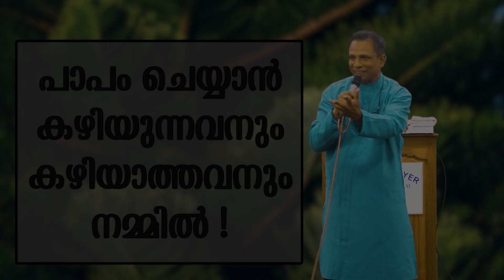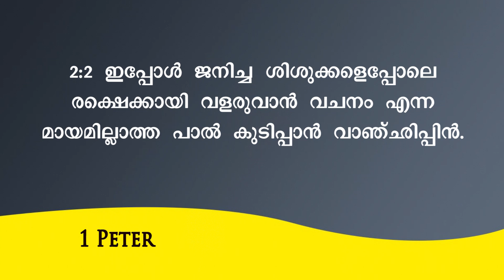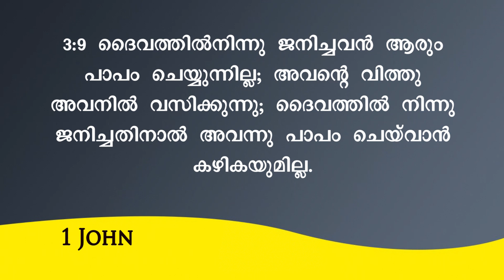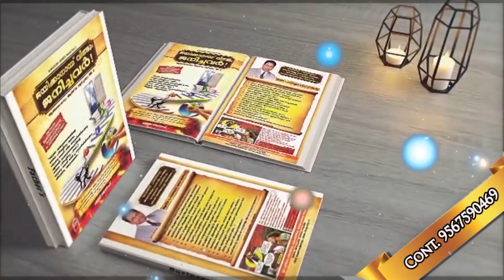പാപം ചെയ്യാൻ കഴിയുന്നവനും കഴിയാത്തവനും, നമ്മിൽ...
Join the Kingdom of God Bible Study on Telegram

To receive daily Bread messages on Telegram, Join by the below the link :